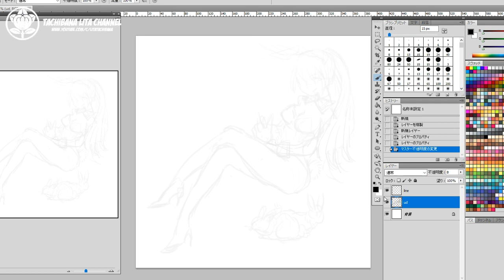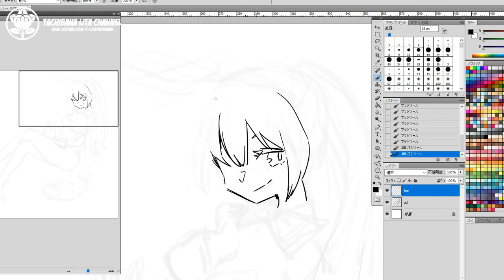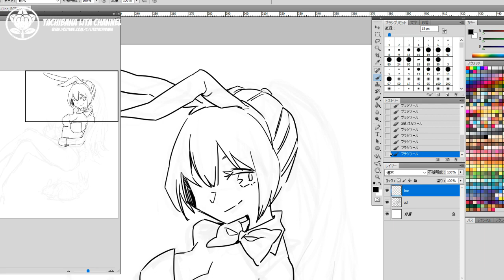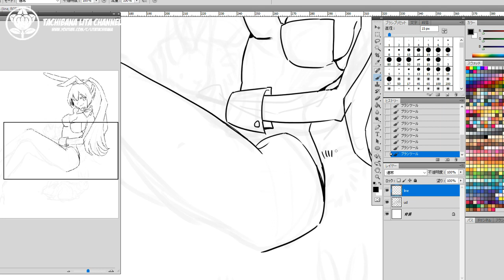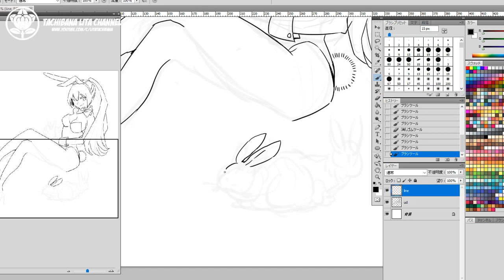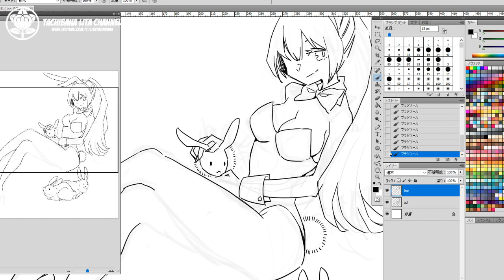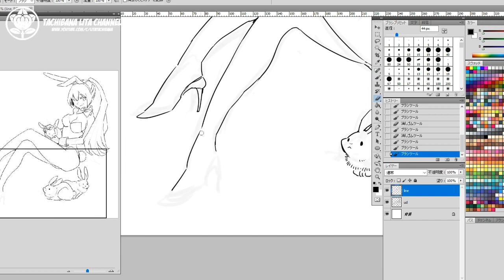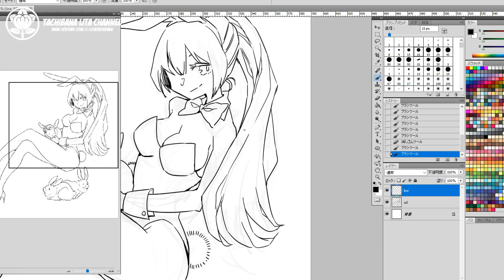✔ Digital Art Inking | How to draw Manga Art 2018.08.25